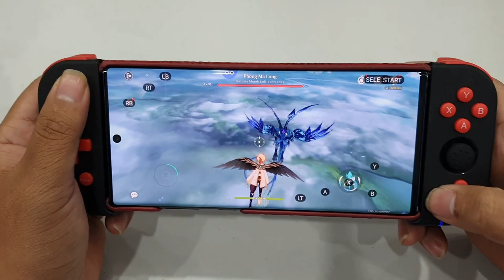Nintendo Switch Lite 400Gb Hack | Chơi game Việt hóa mệt nghỉ